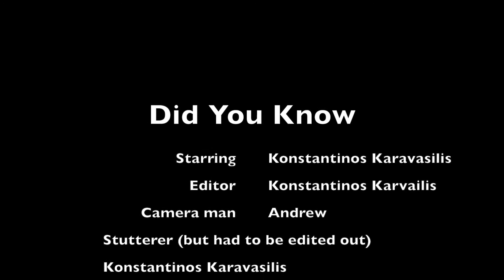Did You Know 2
My video for the  did you Know  Video